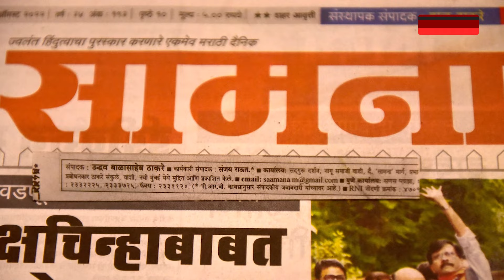అజిత్‌ పవార్‌ మరో ఏక్‌నాథ్‌ శిండే అవుతారా || Ajit Pawar || Eknath Shinde || Maharashtra Politics